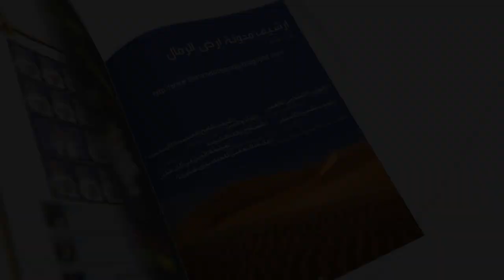العدد 66 من مجلة الملحدين العرب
إليكم العدد السادس والستين من مجلة الملحدين العرب. نفتتح العدد بمقال للدكتور عبد العزيز القناعي وعنوانه «تهمة ازدراء الأديان». بعد ذلك نبدأ القسم الأول من الجزء السابع في سلسلة «هدم أسطورة دين العفة» لـMoussa Eightyzz، وهذه المرة يحدثنا عن محمد. في هذا العدد سنبدأ سلسلة جديدة نعرض فيها كتاب بعنوان «حصانة المقدس» وهو بقلم عباس عبود. في هذا الجزء الافتتاحي يتحدث الكانب عن تقديس الإله. يتلو ذلك ترجمة لڤيديو من إنتاج قناة DarkMatter2525 وهو بعنوان «الإهانة العظمى» The Greater Insult، يقدمها لنا شادي سليمي. ولمتابعي «سيرة محمد بن آمنة» من منشورات شارلي إيبدو، نقدم الحلقة الخامسة عشرة تحت عنوان «في حماية أبي طالب» ونختم كعادتنا بكاريكاتور بريشة Moussa Eightyzz. نتمنى لكم الاستفادة والمتعة من قراءة هذا العدد.

Welcome to the 66th issue of the Arab Atheists Magazine. We open with an article by Dr. Aziz Alqenaei titled "The Charge of Blasphemy", then we start the seventh part of "Deconstructing the Myth of the Religion of Modesty" by Moussa Eightyzz, where he starts talking about Muhammad. Then we start a new serialized book titled "The Inviolability of the Sacred" by Abbas Abboud. In this first installment he analyzes and criticizes the sanctity of the divine. Then Shadi Slimi translates one a video by DarkMatter2525 titled "The Greater Insult". This is followed by a new episode of the Arabic translation of Charlie Hebdo’s “La vie de Mahomet” and finally a cartoon by Moussa Eightyzz. We hope you enjoy and benefit from what we have in store this time.

قنوات صديقة :
شراء كتاب : همسات على ضفاف الحب لجان برو